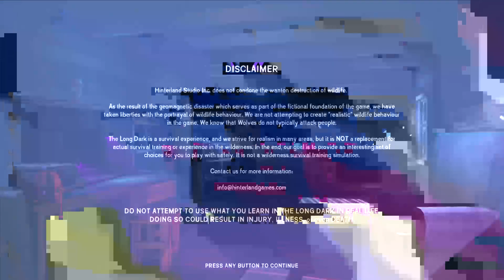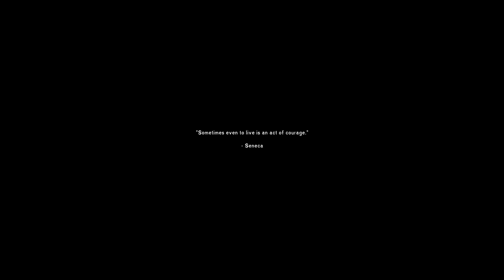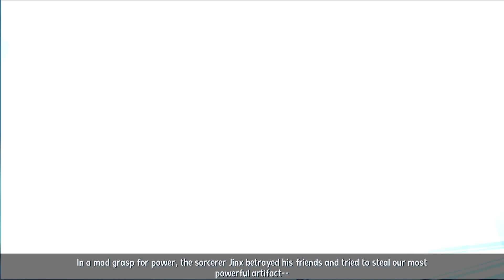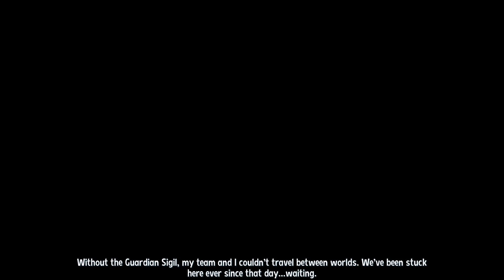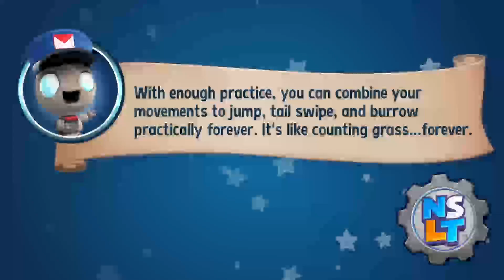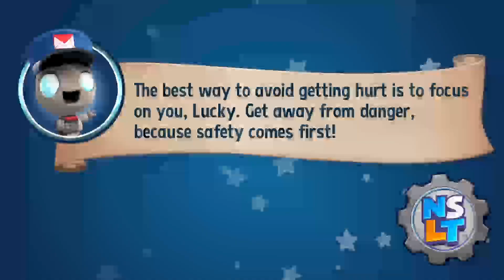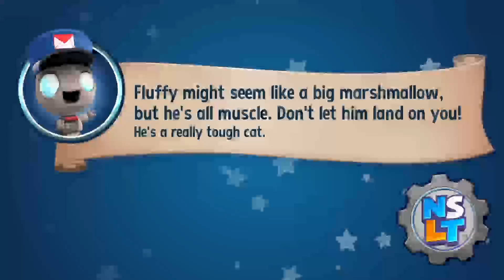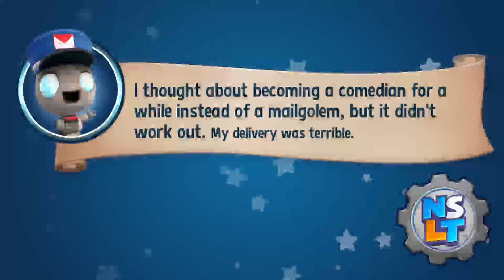Jonas vixen meha game 2